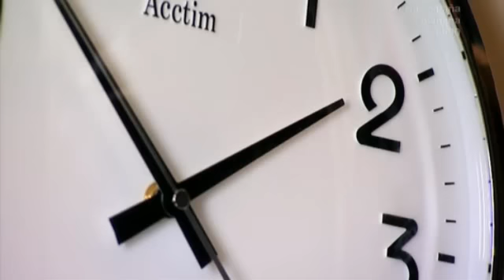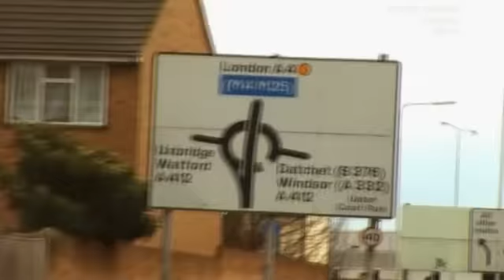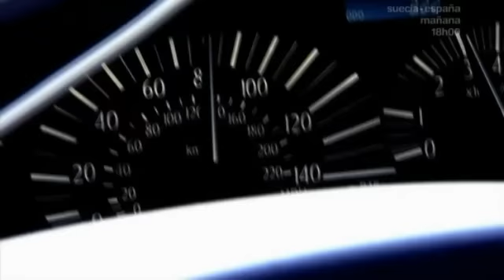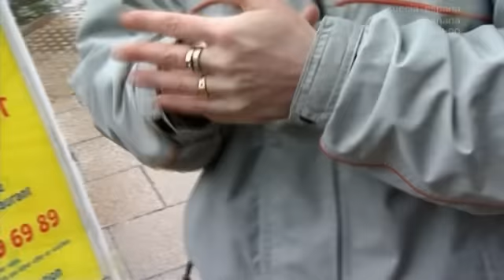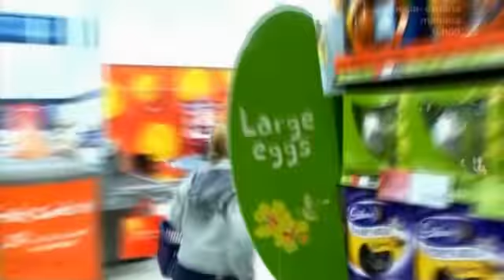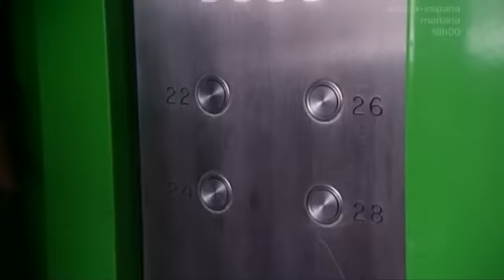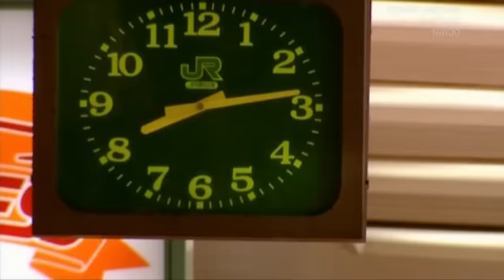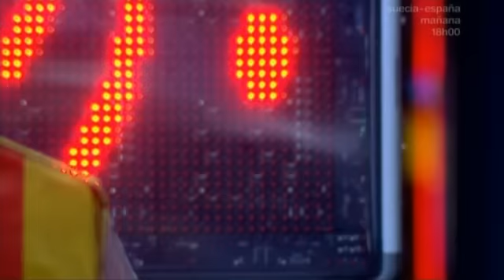DOCUMENTAL - AGORAFOBIA -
3 jóvenes se someten a tratamiento para vencer su agorafobia.